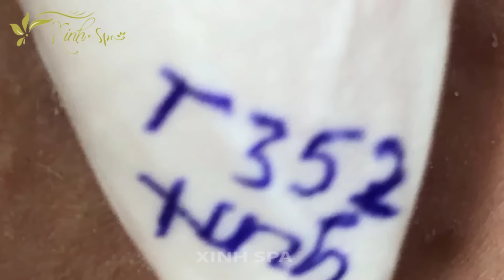A Lovely day with Xinh Spa 11#16